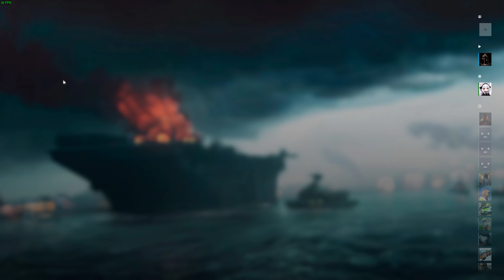BATTLEFIELD 4 PC 4K Gameplay Playthrough #2 - Shanghai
B U Y | T H E | G A M E | H E R E

Embrace unrivaled destruction in Battlefield 4™. Revel in the glorious chaos of all-out war packed with rewarding, tactical challenges in an interactive environment. Demolish the buildings shielding your enemy and lead an assault from the back of a gun boat. You have the freedom to do more and be more, playing to your strengths and carving your own path to victory. There is no comparison. Immerse yourself in the glorious chaos of all-out war.

Battlefield 4™ Premium Edition gives you new maps, modes, and more in one simple package. Complete challenging assignments to unlock new weapons. Dominate tactical challenges in a huge interactive environment — demolish buildings shielding your enemies, lead an assault from the back of a gun boat, or make a little C4 go a long way. In massive 64-player battles, use all your resources and play to your strengths to carve your own path to victory.